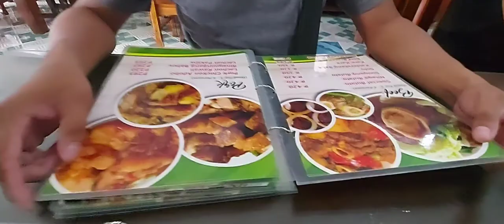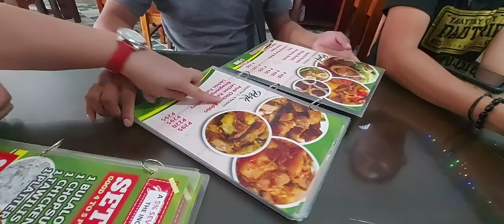PEOPLE'S PARK AT PASYALAN SA TAGAYTAY BUKAS NA!